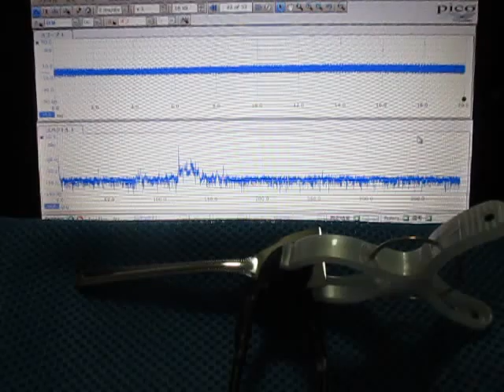超音波プローブによる発振制御システム ultrasonic-labo